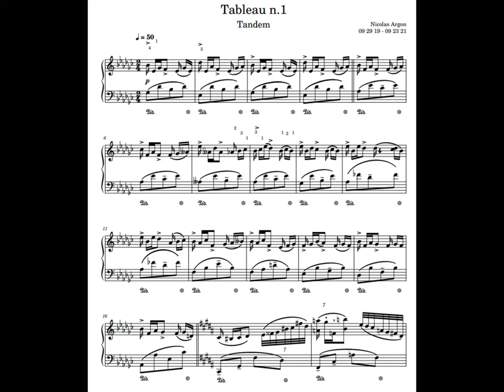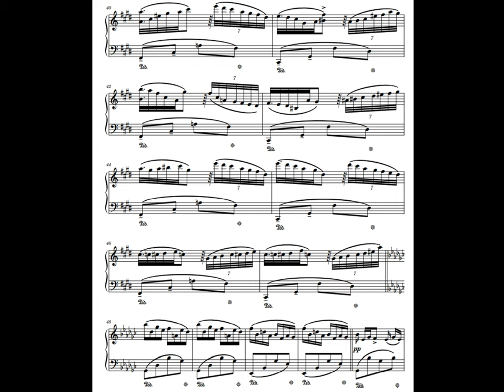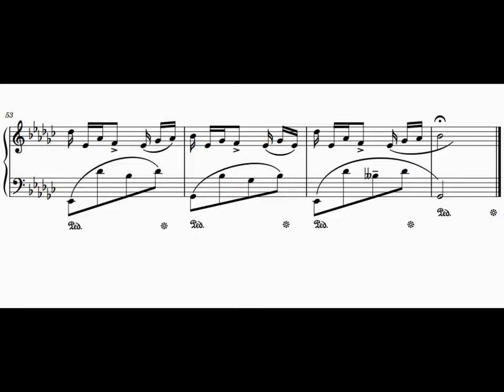Original Piano Composition | Tandem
TANDEM

This is another piece like my Miniature n.8, where I've been sitting on this for a while (2year now...) and can't seem to fully finish it. So posting this piece is a little bitter sweet as I feel it has more potential than it's currently reached, but at the same time I want to move on from this piece to new and better things.

Nonetheless, this is a nice little piece. Harmonically I go back and forth between Gflat major and C#minor, with each section having a very distinct sound and feel. I like the development in both, with that last C#minor run being quite fun to play or even repeat while preforming.

And thanks to Tina Witherspoon for the opening photo!